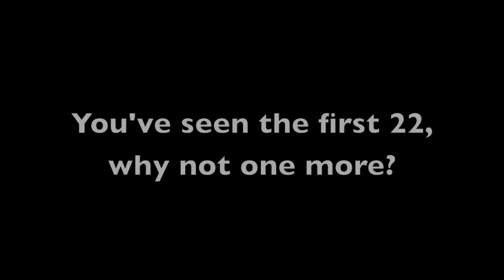"New" James Bond movie trailer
There's another Bond film out this winter, but is it really new?